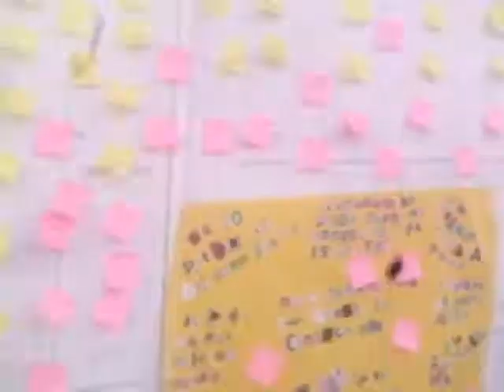PRIMOS PARA TODOS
UN VIDEO JAJA COPIA  JEJEJE PERO WENO ASI LOS VEO SHOO AJUAA  PRIMOS POWER YEAAA